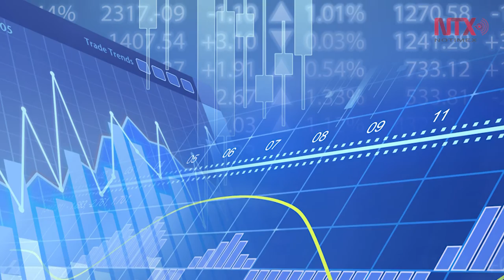Corte informativo 04-08-16